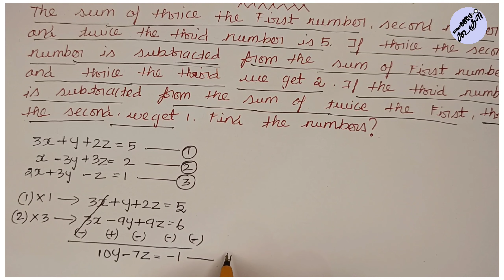Example 8.9 | Algebra | Maths | Class 10 | Nammaoorugoogle